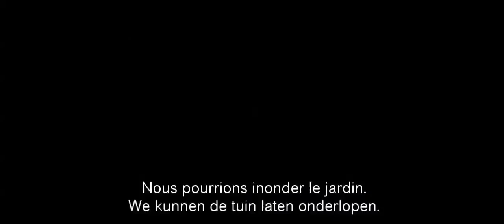The King's Gardens trailer - vanaf 1/07/2015 in de bioscoop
Het verhaal speelt zich af in 1682 in Versailles. Sabine De Barra (Kate Winslet) is een getalenteerde landschapsdesigner en tuinier. Op een dag krijgt ze een onverwachte uitnodiging. Sabine mag aan een opdracht werken aan het hof van Louis XIV (Alan Rickman). Sabine wordt gekozen om een van de tuinen van de Zonnekoning in zijn nieuwe paleis in Versailles te onderhouden en op te bouwen. De job brengt genderongelijkheid en ongelijkheid in klasse met zich mee. Ze moet ook professioneel strijden met de koninklijke tuinier André Le Nôtre (Matthias Schoenaerts) die voor haar begint te vallen.